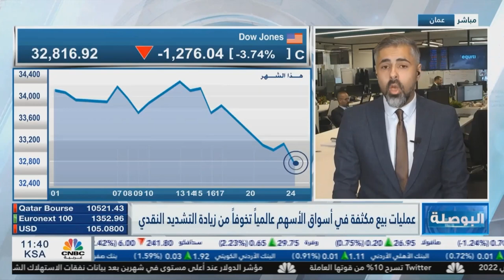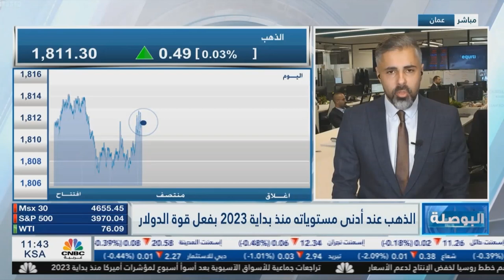الذهب دون مستوى 1810 دولار بعد صدور بيانات التضخم الأمريكية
صدرت قراءة مؤشر الإنفاق الاستهلاكي الأمريكي يوم الجمعة، والذي أشار إلى تسارع معدل الإنفاق على أساس سنوي إلى 4.7% وعلى أساس شهري ارتفع إلى 0.6%، مما منح الدولار الأمريكي زخما إيجابيا و تراجع الذهب إلى أقل مستوى له منذ 8 أشهر، حيث ارتفعت احتمالية أن يقوم البنك الفيدرالي بالمزيد من التشديد النقدي.